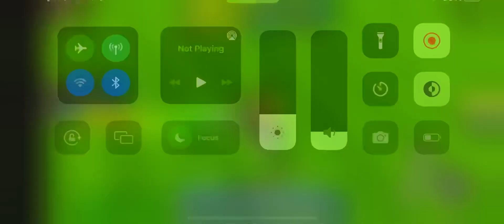Roblox: Roblox: Sonic Speed Simulator: egg hunt event part 4